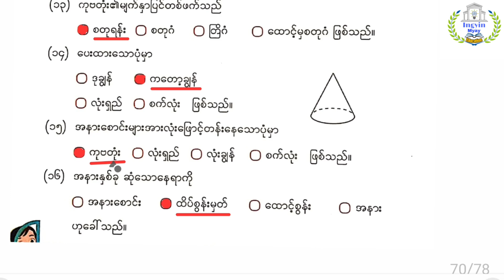G-6 M-2 အခန်း(၁) Lesson-14